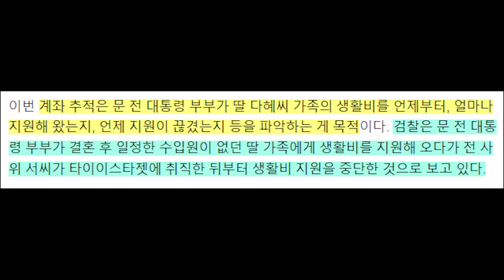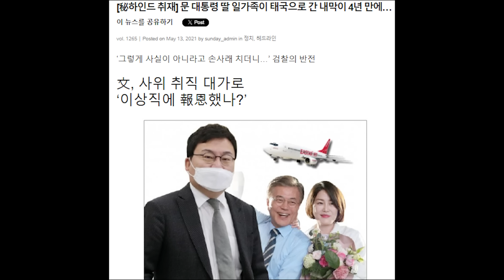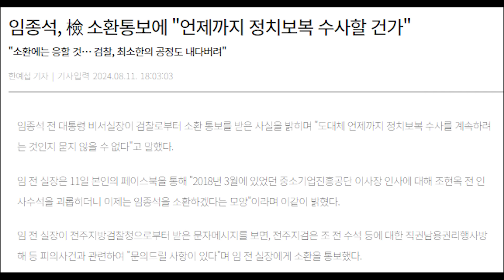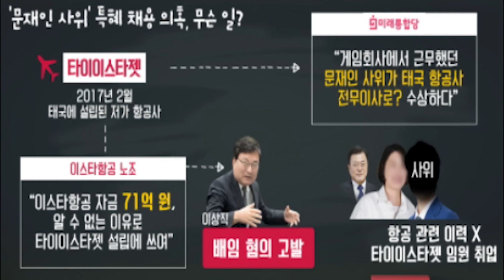검찰, 문재인 부부 계좌 추적...뇌물 여부...법원 허가